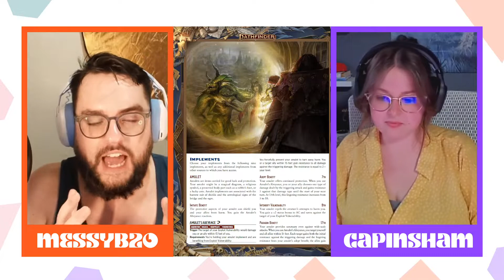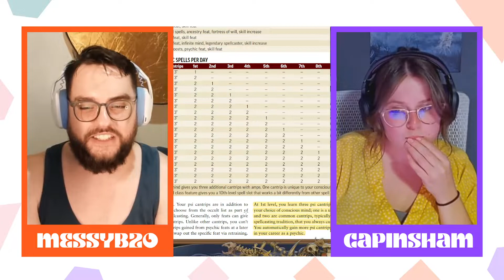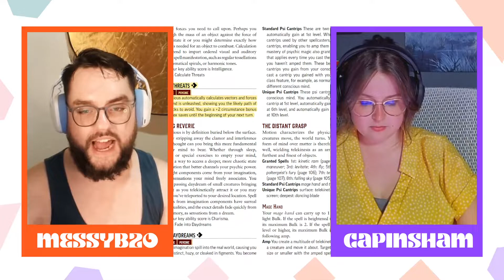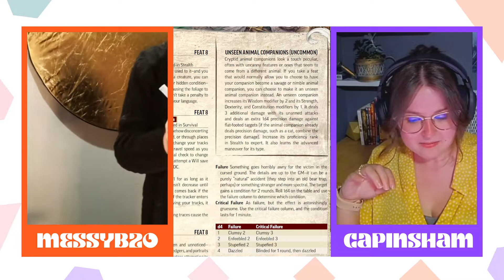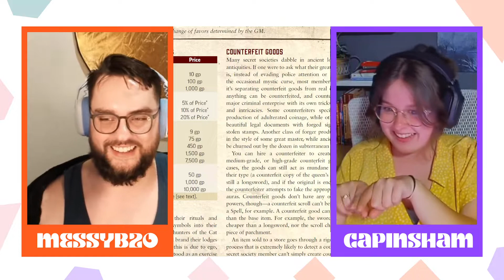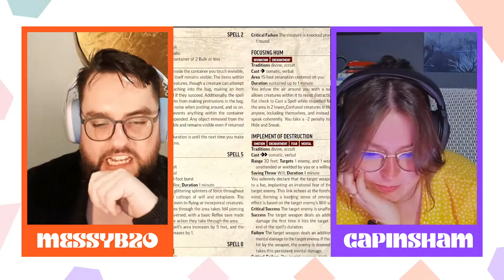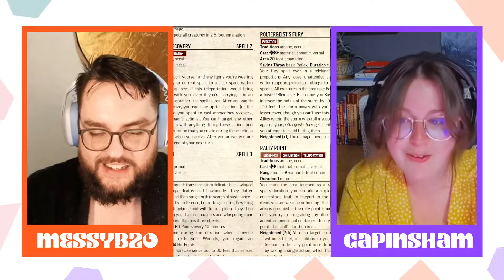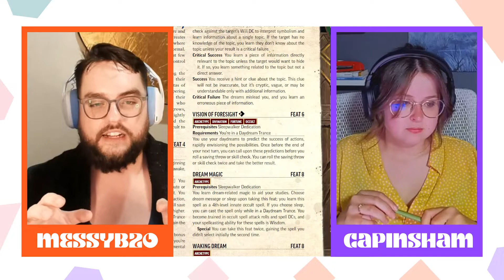Pathfinder 2e: Dark Archives Review. Story Guide Buyer's Guide: A Guide to TTRPG Guides:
The name of this series is not set in stone.
If any of y'all think of a better one, please leave your suggestions in the comments.

This is a light-hearted and mostly uneducated review of the Dark Archives by two Dungeon Masters who barely know what they're talking about. Below are the timestamps:

Intro: 0:00
Overview: 3:21
Thaumaturge: 8:51
Psychic: 27:10
Cryptid: 30:10
Secret Societies: 53:44
Deviant Abilities: 1:06:03
Mirrors: 1:19:15
Cults: 1:22:32.37
Dreams: 1:38:42